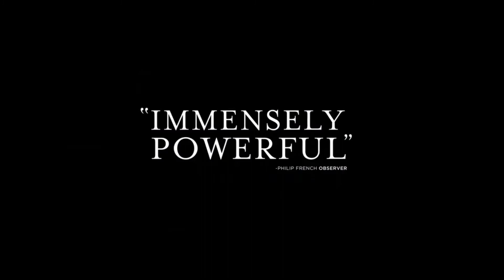The Hunt 2012 Trailer (a Thomas Vinterberg film)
The story of a kindergarten teacher who is accused of sexual misconduct by one of his students.

Directed by: Thomas Vinterberg
Written by: Tobias Lindholm, Thomas Vinterberg
Produced by: Morten Kaufmann, Sisse Graum Jørgensen, Thomas Vinterberg
Starring: Mads Mikkelsen
Cinematographer: Charlotte Bruus Christensen
Edited by: Anne Østerud, Janus Billeskov Jansen